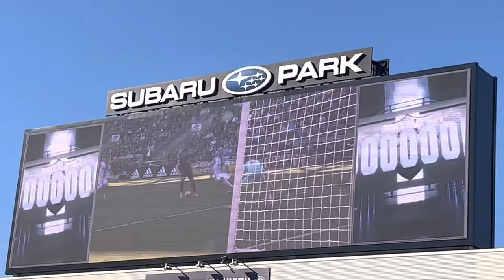Philadelphia Union “Mikael Uhre” scoring vs Toronto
Unions 4-0 victory